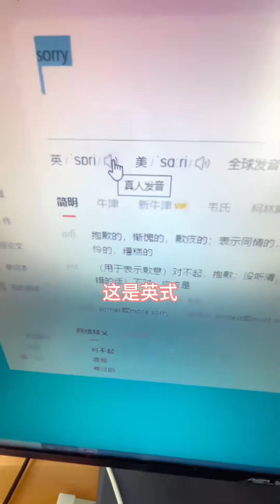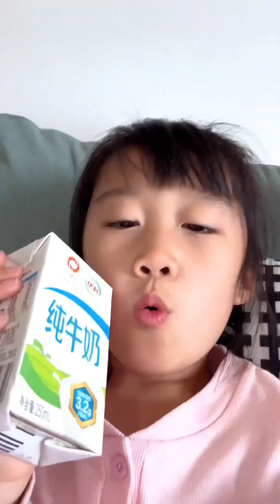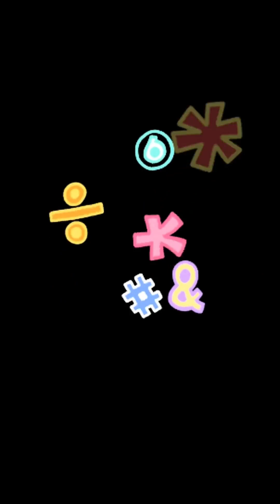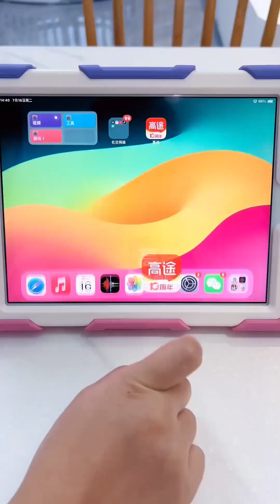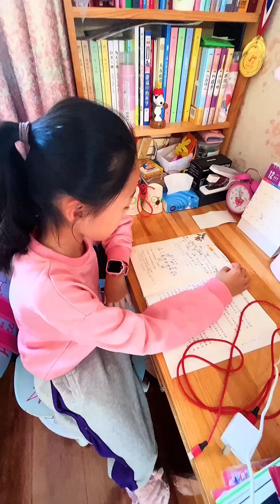1+2敲姐姐的琴撕了琴譜，不認錯還打姐姐，下一秒被媽媽教訓！ 【鼠老大】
一家五口的幸福生活
懂事的姐姐，古靈精怪的妹妹，還有聽話的小弟
漂亮大方的媽媽，愛老婆愛孩子的爸爸